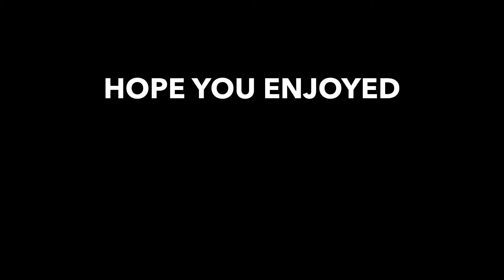Top 10 Shooting Guards in 2020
Deep Pockets - Drake
Look at Curry man.